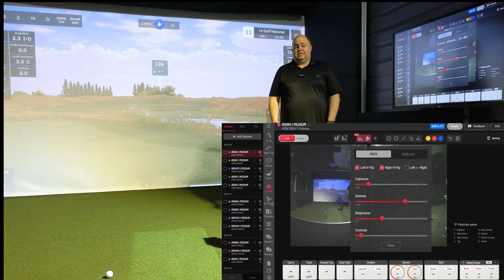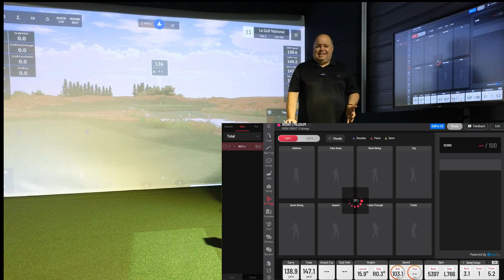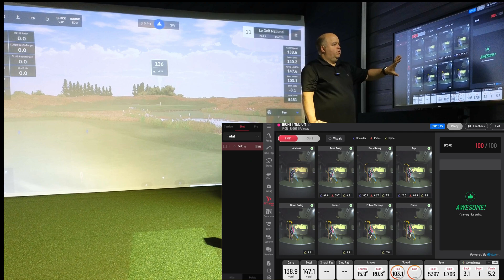Uneekor Beta Update - Is the Eye Mini Lite with Swing Optics now the best value Launch Monitor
We take a look at uneekor view beta software update which focuses on swing analysis and the introduction of tempo. Is the Eye Mini Lite with Swing optics now the best value launch monitor/swing analysis system available!? Combined with GSPro is this the best value Golf Simulator